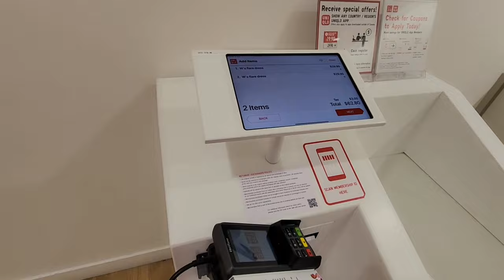Weekend Shopping In Calgary Famous Mall | CF CHINOOK CENTER